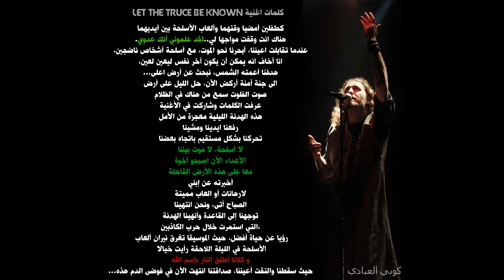فوائد موسيقى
حسابي على الانستغرام :

shadialabadi3

تيك توك

shadyalbady20